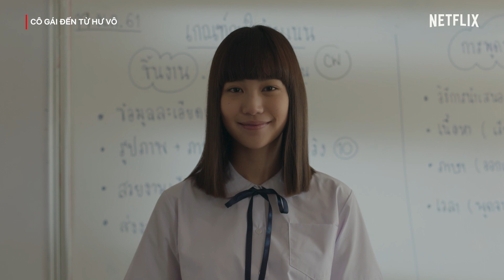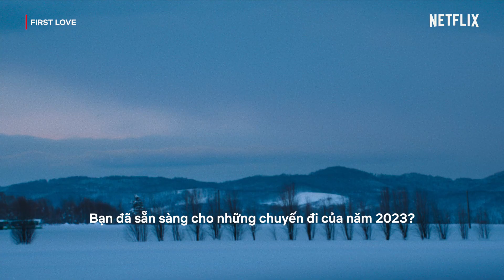Những địa điểm du lịch lý tưởng năm 2023 | Netflix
Từ Bình Thuận đến Huế, hay Seoul đến Paris? Đâu sẽ là điểm đến bạn chọn check-in cho năm Quý Mão? Cùng điểm qua list điạ điểm du lịch "lý tưởng" này từ Netflix, hứa sẽ không làm bạn thất vọng đâu!